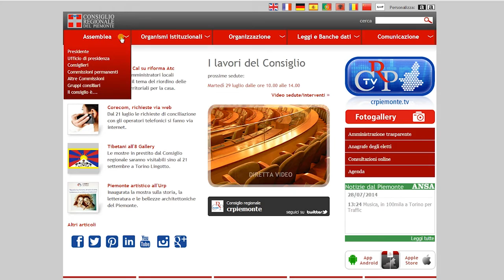Saluto di Mauro Laus, presidente del Consiglio regionale del Piemonte